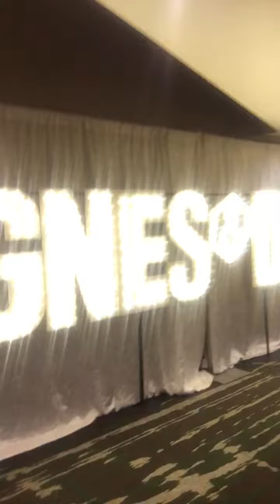Agnes & Dora Retreat and Confession!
Check out this ADorable new Sleeveless Duster! Wanna shop some A&D with me? Hop on my group